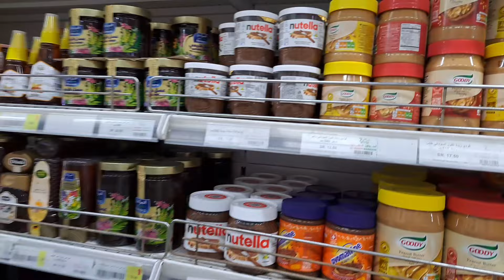Al Gaamdi मस्जिद में इफ्तार | Ramadan Vlogs 2024 in Jeddah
Al Gaamdi मस्जिद में इफ्तार | Al Gaamdi Masjid Me Iftaar

💢 गैजेट्स-
Video Shoot - Samsung A53
Camera  - fhd 1080P 60,30fps. UHD 30fps
Mic - Samsung Internal Mic
Gimbal- No Gimbal With Hand

⭕️Social Link.

आप लोग अपने भाई को दिल ❤️ से सपोर्ट करो ताकि 20k पूरा हो जाए 🙏

Your queries..

Ramadan vlog
Ramadan Vlogs 2024 in Jeddah
Ramadan 2024 in Saudi Arabia
2024 Ramdan in Saudi Arab
House Driver Ka Iftaar in Saudi Arab
House Driver Life in Ramadan 2024 Saudi Arab
15 th Ramadan Pura Ho Chuka
15 Roja Complete Ho Gya
Al Gaamdi Masjid Me Iftaar
Ramadan in KSA Jeddah
Ramadan Iftar in Masjid 2024
Ramadan Ka Mahina in Jeddah
Ramadan in Saudi 2024
Family House Driver Daily Vlog
House Driver Life Style Vlog
House Driver Daily Vlogs
House Driver Daily Life
House Driver Life Style in Saudi Arab
Family Driver Life in Saudi arabia
Driver ka Daily Vlog video
House Worker in Saudi
Worker life style in Gulf
Family House Driver Ka Daily Routine
House Driver ka Room and Food
Family House Driver Ka Salary
House Driver ka Duty time and Job
Family House Driver
Family Driver
Family House Driver Vlog
Family Driver in Jeddah
House Driver Ka Life Style
Saudi Arab Me Driver life Kaise Hota Hai
Life Style Vlog
Daily Vlogging
House Driver daily Vlogging Video
Daily Vlog Kaise banate hai
Daily Vlogging kaise Karte Hai
Daily Vlog Kaise Banaye
Vlogging Kaise kiya Jata Hai
Vlogging Kaise Karen
Vlog video Kaise banate hai 2024 Me
Vlog video kaise shoot karte hai
Video vlog smartphone se kaise banaye
Vlog video kaise record karen
Vlog banane ka tarika
Smartphone pakadne ka tarika
Vlog video me Kya Bolen
Daily life Style vlog kaise banate hai
Ghar pe vlog kaise banaye
Gao me vlog kaise banate hai
Vlog kaise record karte hai
Bina Mic aur Gimbal se vlog kaise banaye
smartphone se vlog kaise banaye
Daily vlog Viral kai kare tips and Tricks
Vlog video ke liye tips and Tricks 2024
Village me vlog video kaise bante hai
Vlog video ka editing kaise karen
Video edit kaise hota hai
Daily Vlog video viral 2024
Daily life style vlogs 2024
SabinaAshraf ka vlog
Daily Vlogging Video
Driver life in Saudiarabia
Driver life in ksa
Village life
Village Life Style vlog
Driver life
Daily vlog Jeddah
Jeddah Vlogs
Youtube Vlog Channel Kaise banaye
YT ke liye Video kaise banaye
YouTube Vlog video 2024
Youtube blog video
Vlog
Vlogs
blogs
Fouzia in Dubai
Abdul Malik Fareed
Jawed Vlogger
Arab Vlogs
Daily Komal Vlog
Savesh Vlogs
Rahim K Vlog
Samar007 Vlogs
Chhota Rajan Bhai
Muzaffar Malik Vlogs
Rabbani Vlogger
Naman Jalalpur
Saddam sk Vlog
Sitapur kot 34
Vlog Ask
Shaeer Gulf Vlogs
Saudi Vlogs
jeddah vlog
Guddu Vlogs
Flying Beast
Dhruv Rathee Vlogs
Arbaaz Vlogs
Raja Vlog9893
Nomad Shubham
Mo Vlogs
Third Angle
Sadre Vlog
Vlog video SabinaAshraf Official Vlogs
Sabina Ashraf Official Vlog ka Channel
SabinaAshrafOfficial Vlog Channel
SabinaAshraf YouTuber
Anshu Maurya vlogs
Sabinaashrafofficialvlog
Sabina Ashraf Official Vlog
आप सभी लोगों का दिल ❤️ से बहुत बहुत धन्यावाद. 🙏🙏🏼🙏🙏🏼